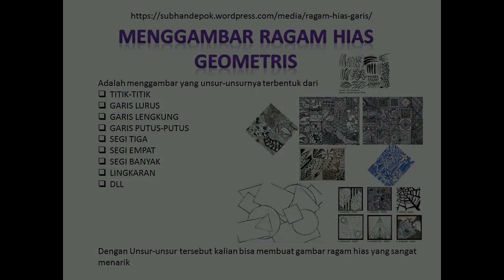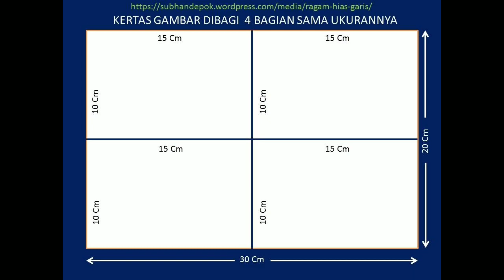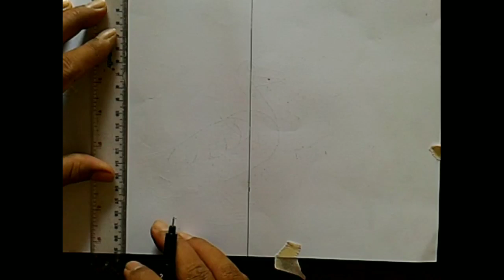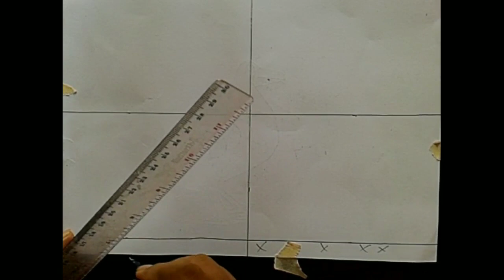Materi Seni Budaya SMP Kelas 7 Semester 1 MENGGAMBAR RAGAM HIAS GEOMETRIS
MENGGAMBAR RAGAM HIAS GEOMETRIS
Adalah menggambar yang unsur-unsurnya terbentuk dari
TITIK-TITIK
GARIS LURUS
GARIS LENGKUNG
GARIS PUTUS-PUTUS
SEGI TIGA
SEGI EMPAT
SEGI BANYAK
LINGKARAN